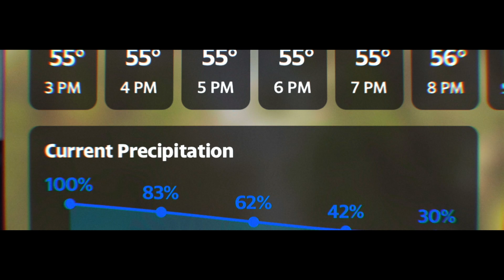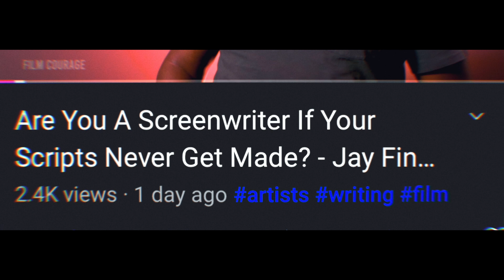Another Pandemic Christmas 2021 🎄 | Jay Fingers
Yep. Thanks to the latest variant, we're stuck in yet another pandemic Christmas. Spend the holiday alone, as per usual. Oh well. Hope you and yours had a good one.

Presented in GLORIOUS 2.76 ASPECT RATIO!

Be Cool!

Cameras:
Canon EOS C70
Canon EOS C100

Audio:
Camera sound: Rode VideoMic NTG
iPhone sound: Rode VideoMicro
Voice over: Zoom H1n Portable Recorder

Post:
FCPX